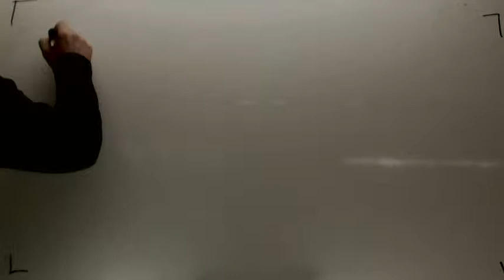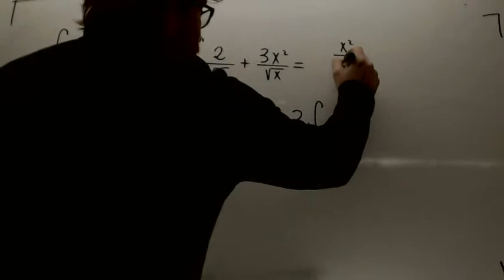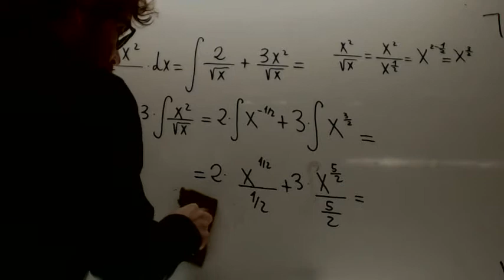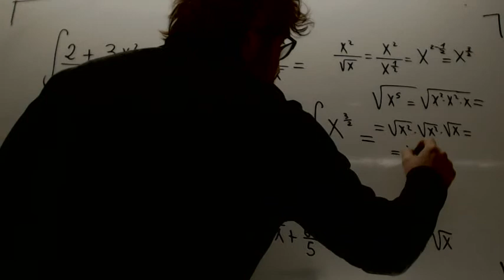Integral de una potencia 01 Matematicas 2º Bachillerato Academia Usero Estepona